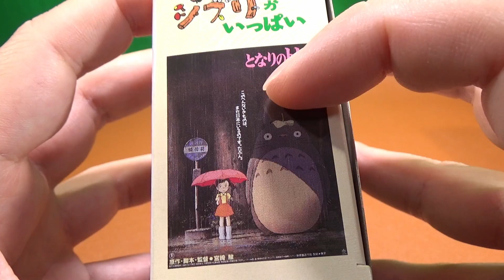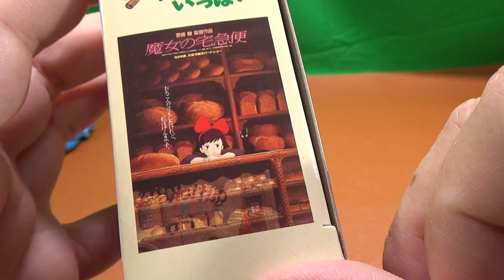【トミカ】オート三輪の荷物が凄い！ジジは謎！ ドリームトミカ ジブリがいっぱい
ドリームトミカ ジブリがいっぱい 07 となりのトトロ オート三輪と 06 魔女の宅急便の紹介動画です。

・Amazon
タカラトミー ドリームトミカ ジブリがいっぱい 07 となりのトトロ オート三輪 ミニカー おもちゃ

タカラトミー ドリームトミカ ジブリがいっぱい 06 魔女の宅急便 ジジ ミニカー おもちゃ

◆ヒコメシの時間です(飯系はこちらになりました)。